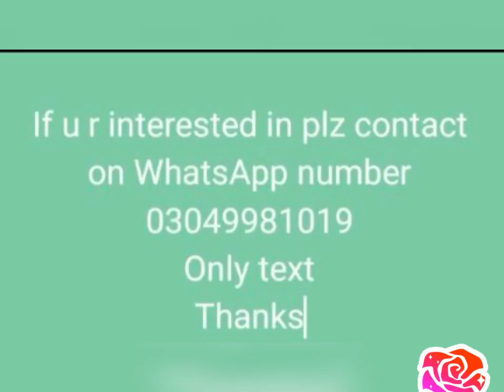DIVANI Stitched Printed 2-Piece Collection Vol-04, 2024 By TAWAKKAL, STITCHED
DIVANI Stitched Printed 2-Piece Collection Vol-02, 2024 By TAWAKKAL, STITCHED Digital Printed Lawn Shirt, STITCHED Digital Printed Cotton Trouser, 7* Designs In 3 Sizes (S, M & L),